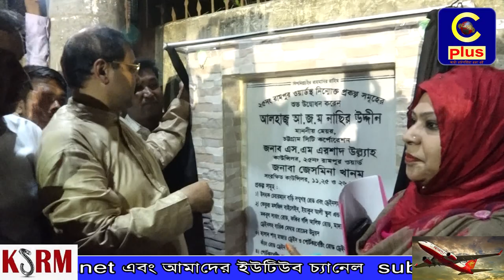আলহাজ্ব মঈন উদ্দীন আহমেদ মিন্টু ফাউন্ডেশন উদ্যোগে দাতব্য চিকিৎসালয় ও এতিমখানার উদ্ভোধন করা হয়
নগরীর হালিশহর মধ্যেম রামপুর এলাকায় গতকাল মঙ্গলবার আলহাজ্ব মঈন উদ্দীন আহমেদ মিন্টু ফাউন্ডেশন উদ্যোগে ফার্মেসী,পোষ্ট অফিস,দাতব্য চিকিৎসালয় ও এতিমখানার উদ্ভোধন করেন। উদ্ভোধক ও প্রদান অতিথি ছিলেন  চসিক মেয়র আলহাজ্ব আ জ ম নাছির উদ্দিন। বিজিএমই্এ এর সহ সভাপতি  আলহাজ্ব মঈন উদ্দীন আহমেদ মিন্টুর সভাপতিত্বে এতে বিশেষ অতিথি ছিলেন সিএমপি পুলিশ কমিশনার ইকবাল বাহার পিপিএম,সিপ্লাস টিভির এডিটর ইন চীফ আলমগীর অপু
পরে সড়ক উন্নয়নের  নাম ফলক উম্মোচন শেষে, হালিশহর দুলহান কমিউনিটি সেন্টারে পরিচিতি ও আলোচনাসভা অনুষ্টিত হয়। শেষে মেজবানের আয়োজন করা হয়